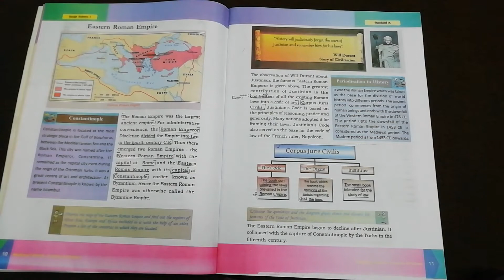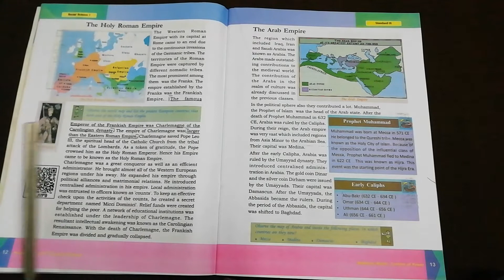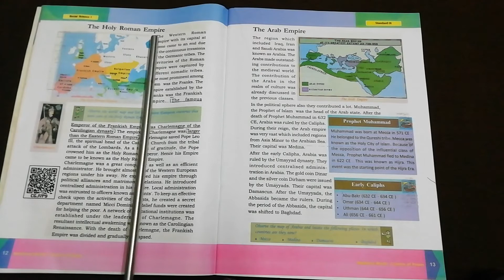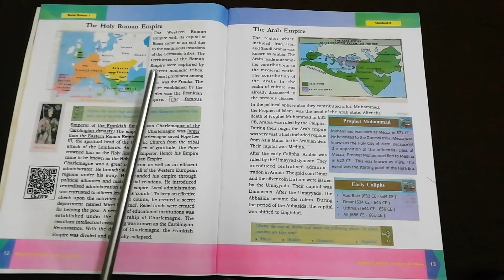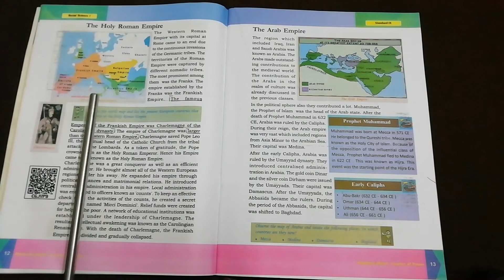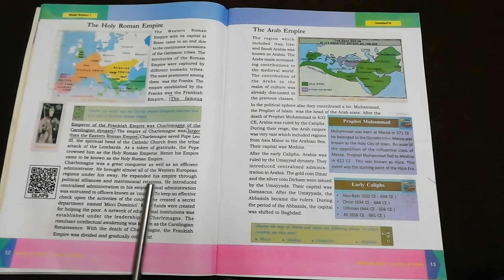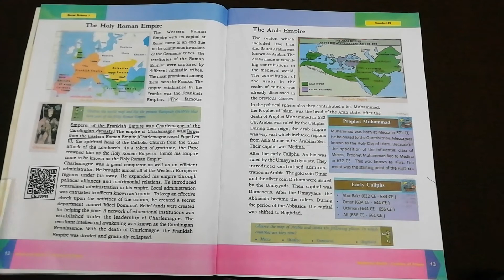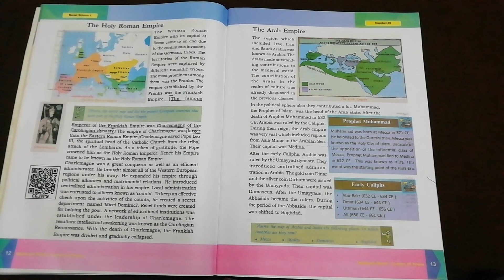9th Std history chapter 1 session 2 // MEDIEVAL WORLD : CENTRES OF POWER